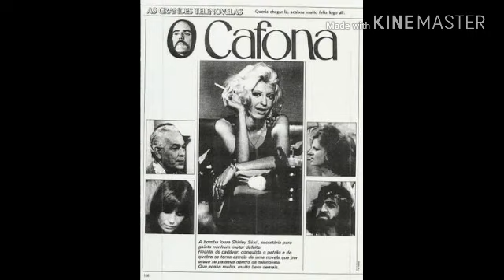O CAFONA NACIONAL 1971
relacionadosBeto Rockfeller
Super Plá
O Bofe

O Cafona foi uma telenovela brasileira, produzida pela Rede Globo e exibida entre 24 de março e 20 de outubro de 1971[4], às 22 horas[2], substituindo Assim na Terra como no Céu e sendo substituída por Bandeira 2. Foi a 14ª "novela das dez" exibida pela emissora.

Escrita por Bráulio Pedroso e dirigida por Daniel Filho e Walter Campos, contou com 183 capítulos. Foi produzida em preto-e-branco.

Sinopse

A trama principal gira em torno de Gilberto Athayde, conhecido como Gigi, um viúvo simples e rude que se tornou um novo-rico graças ao crescimento da sua rede de supermercados[5]. Vive com a filha, a rebelde Dalva, apaixonada por um homem mais velho: o aspirante a modelo Pietro, herdeiro de uma família falida, e sonha ser aceito pela alta-sociedade carioca casando-se com uma socialite.

Surgem duas possibilidades de casamento para Gigi: Malu, filha de Fred Bastos, milionário falido que visa acabar com seus problemas financeiros através do casamento rentável da filha. Fred é casado com a sofisticada e ponderada Heloísa, mãe de Malu, mas mantém um caso extraconjugal com Vera, bela e sedutora editora de uma revista de Nova York; e Beatriz, ex-mulher do avarento empresário Gastão Monteiro, com quem vive às turras, que se preocupa apenas em posar para capas de revistas como uma das mais elegantes das colunas sociais. Unindo os dois mundos, está a secretária Shirley Sexy, que sonha em ser atriz e é perdidamente apaixonada pelo patrão Gigi[5][6].

Há também a história de Cacá, filho de Gastão advindo do primeiro casamento, Júlio e Rogério, três jovens que pretendem fazer o filme mais radical do cinema brasileiro: Matou o Marido e Prevaricou o Cadáver. Contam com a ajuda da jovem escritora Lúcia Esparadrapo e do Profeta, guru das praias do Rio de Janeiro, secretamente apaixonado pela doce e tímida viúva Roseli. Todos eles moram numa comunidade hippie, no bairro de Santa Teresa, onde também reside Shirley Sexy, convidada pelo trio para estrelar o filme[7].

Elenco

Ator[8]Personagem[8]Francisco CuocoGilberto Athayde do Espírito Santo (Gigi)Marília PêraShirley SexyTônia CarreroBeatriz MonteiroPaulo GracindoFrederico da Silva Bastos (Fred)Renata SorrahMaria Luíza da Silva Bastos (Malu)Álvaro AguiarGastão MonteiroIlka SoaresVeraAry FontouraProfetaGracinda FreireHeloísa da Silva BastosFelipe CaroneJairton Saca-RolhasIrma AlvarezRoseliOsmar PradoCarlos Monteiro (Cacá)Marco NaniniJúlioCarlos VerezaRogérioDjenane MachadoLúcia EsparadrapoElizângelaDalva do Espírito SantoJuan de BourbonPietroSuzy KirbiAmélia da Silva BastosMoacyr DeriquémEugênio SiqueiraRoberto BonfimLazãoVera ManhãesNeusaAndré ValliGodofredoSônia DutraViviana (Vivi)Gésio AmadeuAmadeuAngelito MelloMarcelo

Participações Especiais

Ator[8]Personagem[8]Becky KlabinEla mesmaChacrinhaEle mesmoEloísa MafaldaMadame MargaridaEva ChristianCarla, namorada de RogérioIbrahim SuedEle mesmoJoão Zacarias BatistaZacariasJosé Augusto BrancoJosé (Zé), primo de GigiKaly SilvaRosa, empregada de BeatrizLajar MuzurisChico Gonzales, amigo de FredLeonardo AlvesLéo, mordomo de HeloísaMárcia FradiqueFilha de Jairton Saca-RolhasMaysaSimone, amiga de BeatrizPaulo RezendeFuncionário do escritório de GigiRené FernandesDico, amigo de GigiTerezinha MoreiraDeolinda. tia de GigiZózimo BarrosoEle mesmo